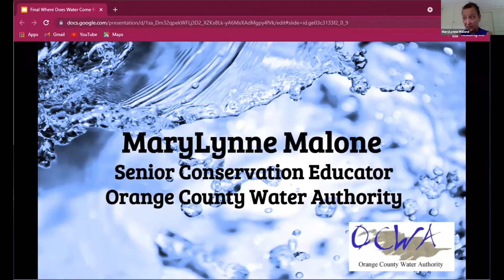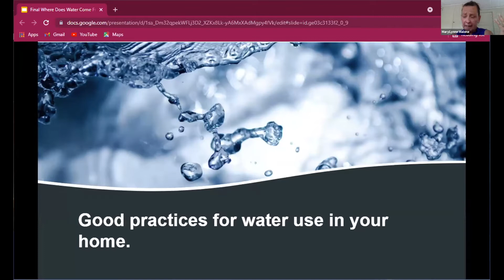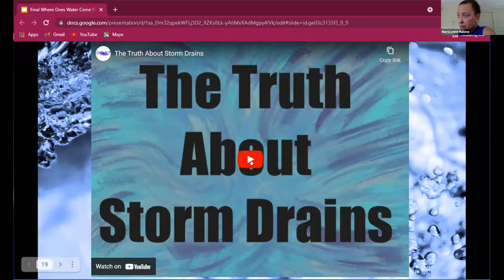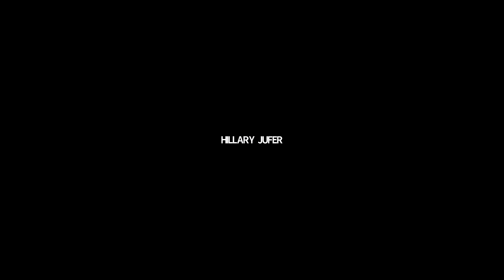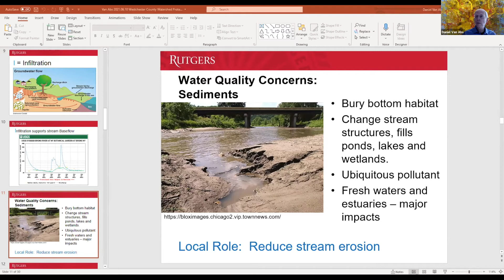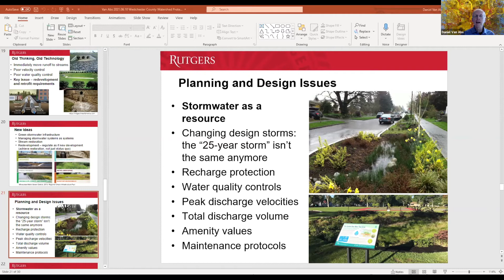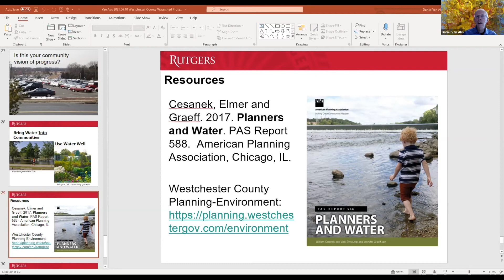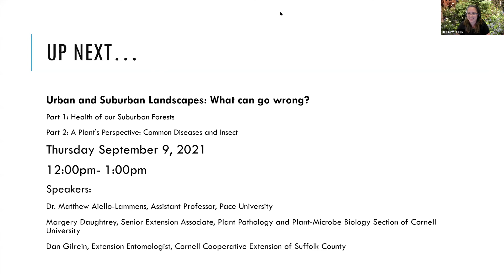Water WhereDoesitComeFromandWhereDoesitGo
Water resources are critical to everyone in Westchester County, supporting water supplies for roughly one million people, and supporting our aquatic and land ecosystems.  Our speakers will discuss how actions by households, businesses, and governments can protect and sustain these water resources, including property management, efficient use of water, watershed protection, and sound water infrastructure for water supply, wastewater and stormwater.